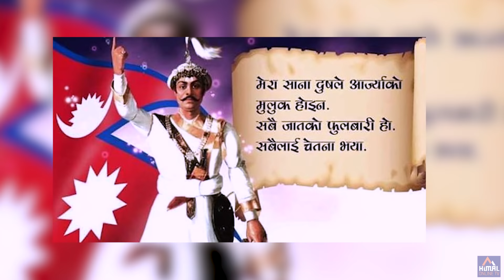पृथ्वीनारायण शाहको उदयदेखि ज्ञानेन्द्रको अन्त्यसम्म, अब के हुन्छ ? : Dwarika Man Singh Pradhan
सत्य र निष्पक्ष समाचारका लागि राष्ट्रियता र एकताका लागि मात्र Himal Online TV

    थप जानकारीका लागि :
                अनामनगर काठमाडौं, नेपाल
                 पोष्ट बक्स नं.  २९२१
                 सम्पर्क  : ९८५१०४०६४८

Host         : Pradeep Dhami
Guest       : Dwarika Man Singh Pradhan
Camera   : Milan Thapa
Edit          : Suren Yonjan
Post Production : Cherry Films Pvt. Ltd.